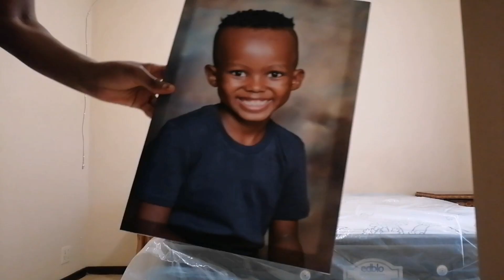CLEAN AND ORGANIZE MY ROOM WITH ME / CLEANING MOTIVATION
Hello Good Vibes Gang 😊... Today's video is about clean and Organize my room with me 😁. So recently my family and I moved. So I'm basically adding my touch to make it feel home sweet home. So I'm going to be taking you through this journey of deep cleaning and organizing my room with me. Trust me it's better than our previous house 🏡🤗. Anyways a home is a home 🙂as long as you have a roof over your head 😉. All thanks to our mighty God we serve 😇. It's been long overdue 😢. At the end of the day "When the time is right I the Lord will make it happen" 🙏. I hope you enjoy the video 😎 or should I say vlog 😅.

Stay Blessed 😇